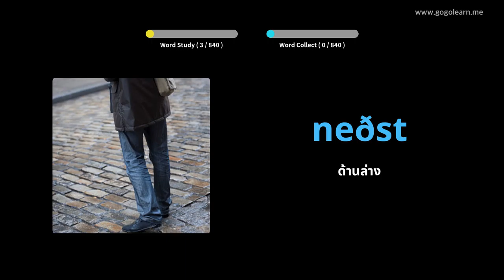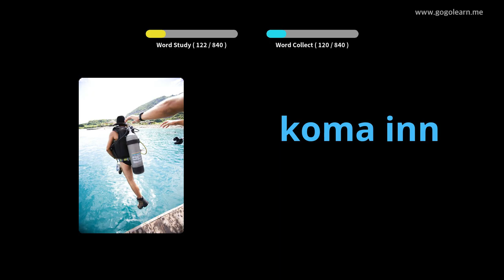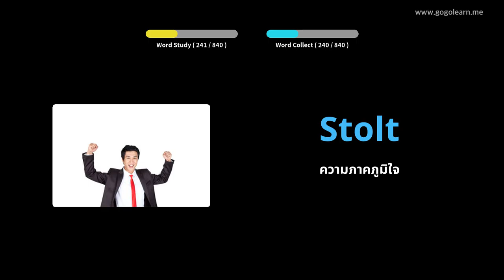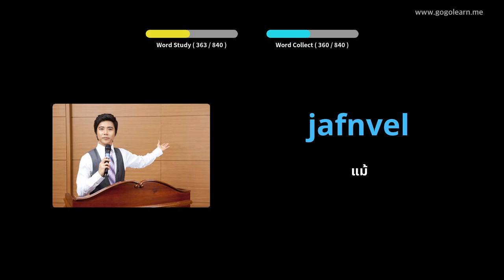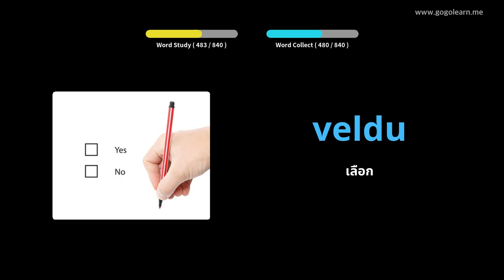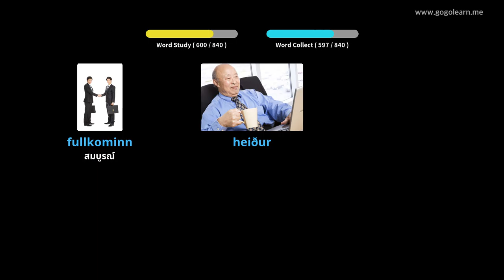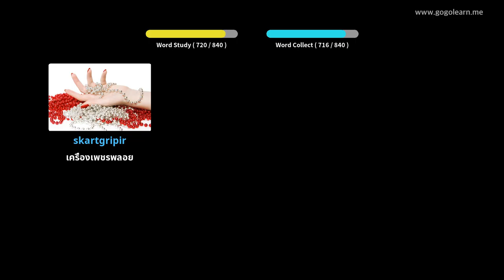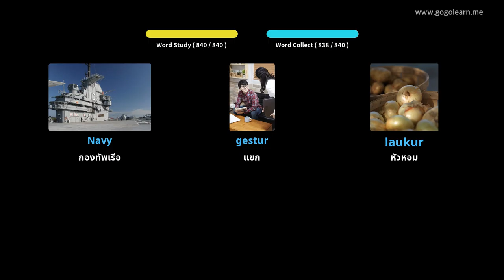ไอซ์แลนด์คำศัพท์มัธยม | Golearn